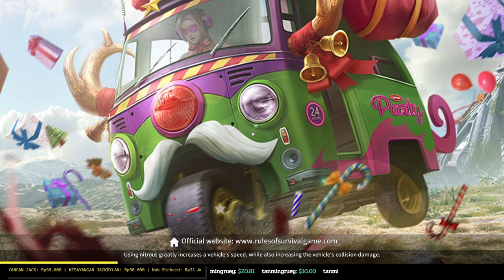THE NEW DOUBLE SUPER SPORTS CAR & NEW FLYSWATTER - RulesOfSurvival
Song :
Lakey Inspired - Overjoyed

You can show your Support or Donate to me On Stream on Facebook to Make the Stream be Better also guys!

spek pc :
- vga gtx 1050
- processor i57400
- ssd 120gb
- ram 16gb
- mb asrock h110m-hdv
- monitor 60hz philips
- lg 75hz 24 inch
kentang guys wkwk
equipments :
- headset hyperx cloud stinger
- mic bm200
- keyboard sades spearwolf - mecha da gaming

Rules Of Survival Pc ASIA
ID : 75732141
Nickname : JACKDYLAN